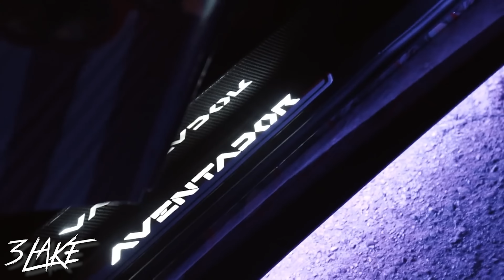Offset - Damned (Feat. Takeoff) (Prod. By 3LAKE)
This remix produced by 3LAKE.